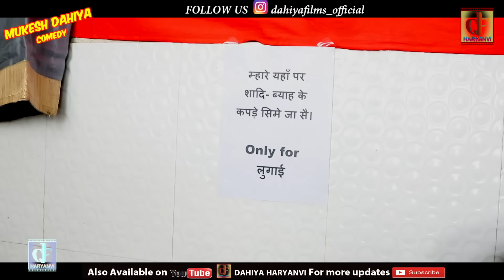कमीणे कद बणैगें (Kamine Kad Banege) # Mukesh Dahiya # Haryanvi Comedy# Dahiya Haryanvi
DAHIYA HARYANVI
PRESENTS

Mukesh Dahiya Comedy…Latest Haryanvi Comedy 2019. Director & Writer: Mukesh Dahiya . Label by Dahiya Haryanvi (DF) .Producer : Dahiya Film Productions

Director : Mukesh Dahiya
Assi. Director & D.O.P : Preet
Editing : DF Production
Artists: Mukesh Dahiya, Ramesh Verma, Babla Dabas, Sweety
Copyrights : "Dahiya Films"
Label : Dahiya Haryanvi
Producer : Dahiya Film Productions

For Searching
Dahiya comedy full movie download
Mukesh Dahiya comedy download
dahiya haryanvi download
Disk break video download
मुकेश दाहिया  Latest comedy
kunba dharme ka comedy
Dharme ka kunba Episode Disk break
haryanvi Kunba Comedy series
comedy video haryanvi
# Latest Haryanvi COMEDY  Kamine Kab Banege
# NEW COMEDY Kamine Kab Banege
# LATEST COMEDY # new haryanvi COMEDY 2019
 NEW HARYANVI 2019
 latest haryanvi COMEDY 2019
# Mukesh Dahiya  COMEDY
# haryanvi mashup COMEDY disk break haryanvi 2019
# Mukesh Dahiya New Most Popular Haryanvi COMEDY 2019
Latest COMEDY
Kamine Kab Banege
mukesh dahiya facebook
dahiya films download
mukesh dahiya video
kunbadharmeka video download
# कमीणेकदबणैगें (Kamine Kab Banege)